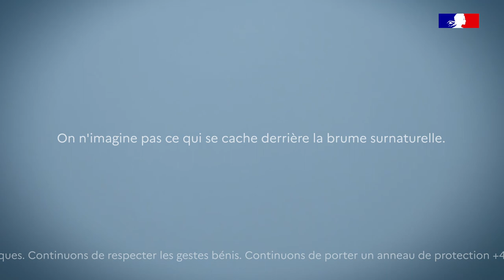Danger | On n'imagine pas ce qui se cache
DerriereLaBrume | Echec scolaire, accidents domestiques, violence, insécurité... On n'imagine pas ce qui se cache derrière la brume surnaturelle.
Nous luttons contre ces différents dangers.